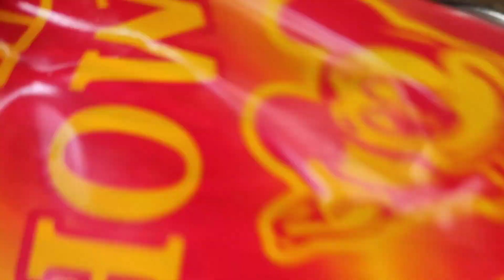রেস্টুরেন্টের মতো চাউমিন বাড়িতে বানান খুব সহজেই [] egg vegetable chowmin recipe in village style